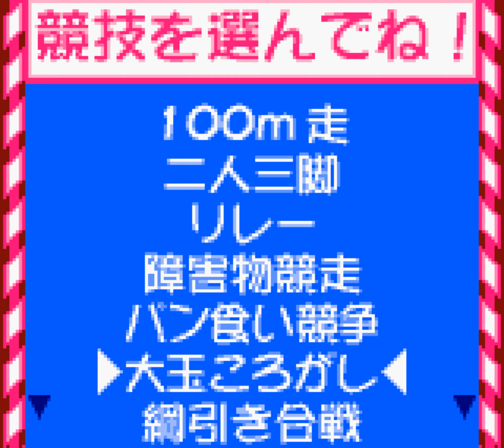[GBC] CardCaptor Sakura: Tomoe Shougakkou Daiundoukai カードキャプターさくら ～友枝小学校大運動会～ 5Loops Play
Title Translation - CardCaptor Sakura: Tomoe Elementary School Great Athletic Meet
Developer(s) MTO
Publisher(s) MTO
Platform(s) Game Boy Color(Color only)
Release:  October 6, 2000(JP)

This is a sports mini game based on the animation "Cardcaptor Sakura(カードキャプターさくら)".

In the initial, there are eight races of 100 Meter Relay, 2-legged race, Relay Race, Obstacle Course, Ball Race, Capture The Hat, Ball Game, and Baton Twirling.
Whenever you win in "Play alone(ひとりであそぶ)" mode, different 4types(※1) of games are unlocked. (※1)Tug-of-War, Ball Game2, Bread eating competition, Jumping box.
Winning five times unlock the final Omake "Album(アルバム)" mode.

◆Time Stamp
00:00 Intro
2:14 ●Loop1 Red Team(赤組)
25:34 ●Loop2 White Team(白組)
43:17 ●Loop3 Red Team(赤組)
58:14 ●Loop4 White Team(白組)
1:13:43 ●Loop5 Red Team(赤組)
1:30:47 ●Unlock Final Omake(おまけ) "Album(アルバム) Mode"